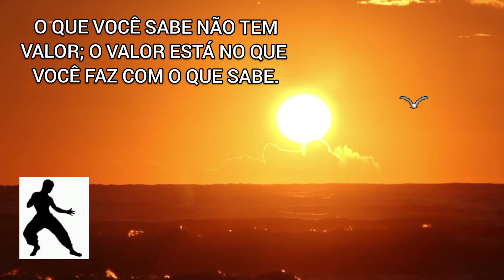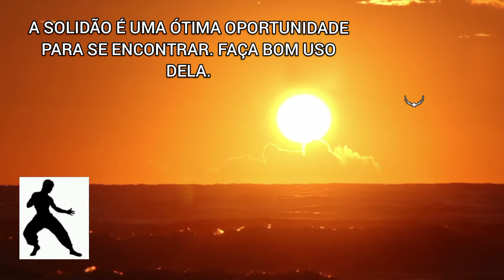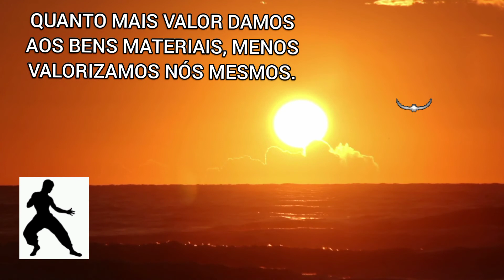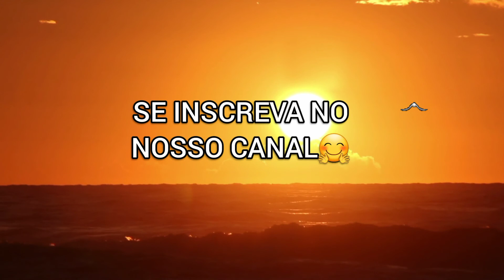25 FRASES DE BRUCE LEE - INSPIRAÇÃO PARA OS COMBATES DA VIDA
Lee Jun-fan (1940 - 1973), comumente conhecido como Bruce Lee, foi um artista marcial, ator, diretor, instrutor de artes marciais e filósofi norte- americano. Ele fou o responsável por levar as artes marciais para as telas do cinema na década de 1970.